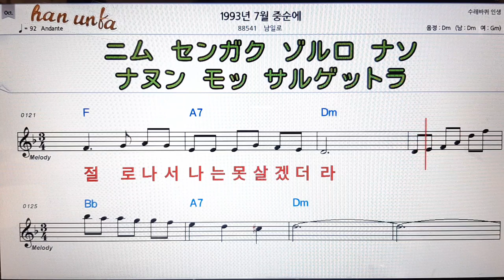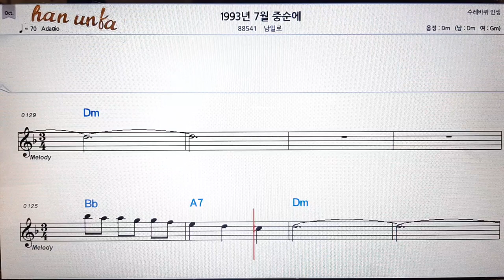1993년 7월 중순에/남일로👍노래 반주, 코드 악보,가라오케💋Karaoke*Sheet Music*Chord*MR